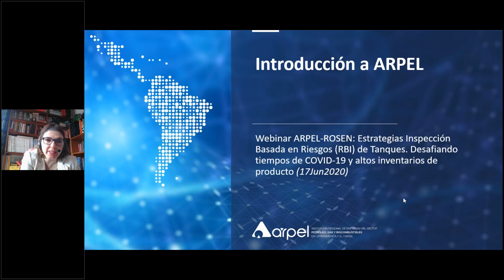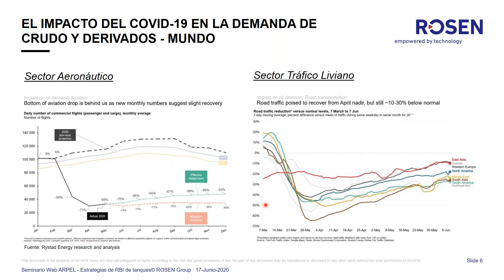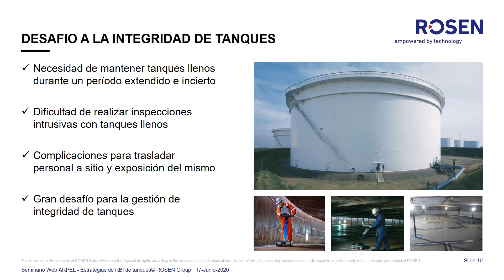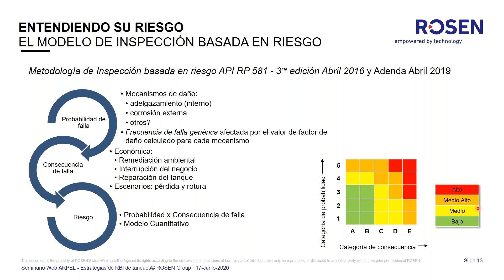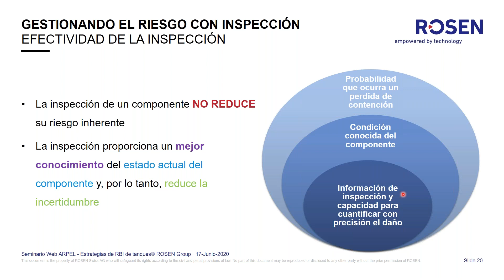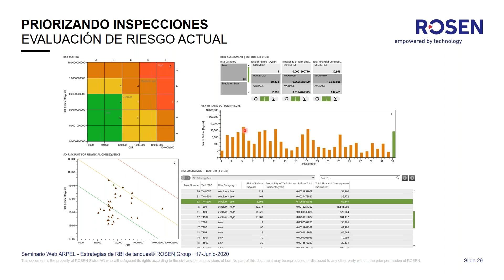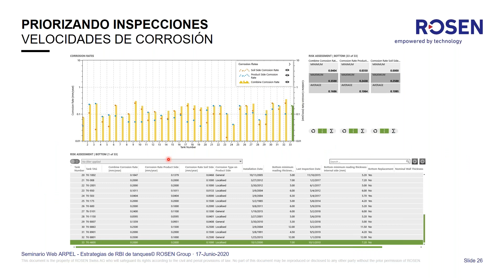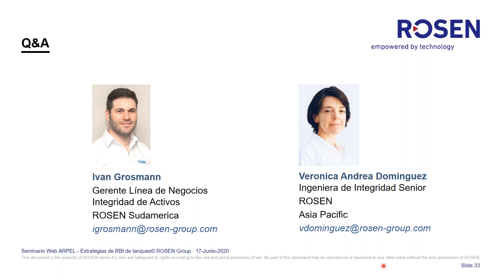Webinar Estrategias Inspección basada en Riesgos (RBI) de Tanques.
En un contexto en donde la demanda de hidrocarburos líquidos y derivados ha caído a niveles mínimos y se ha vuelto necesario mantener altos inventarios en los complejos de almacenamiento, es necesario responder a la pregunta: ¿qué sucede cuando los planes de inspección no pueden ejecutarse según lo programado?